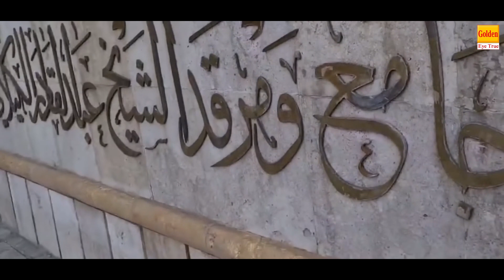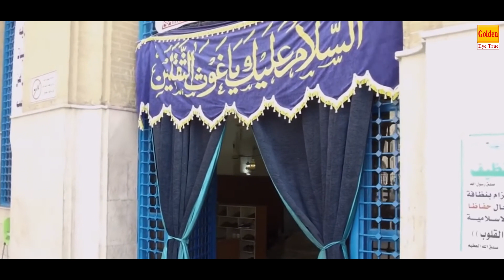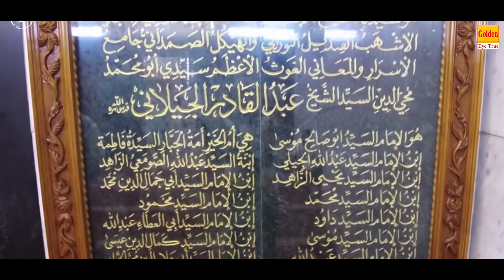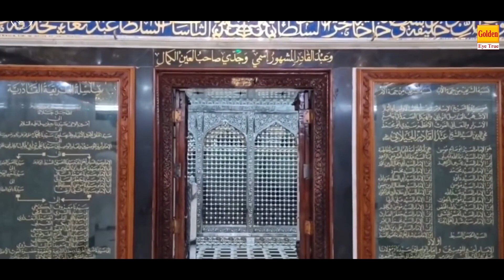Ghous Pak New Qawwali - Ho Karam Ghous Ul Azam - Asif Sultani - ग्यारहवी शरीफ - New Islamic Qawwali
👉 Song Name - Ho Karam Ghous Ul Azam
👉 Album Name - Ho Karam Ghous Ul Azam
👉 Singer Name - Asif Sultani
👉 Writer Name - Samar Akhtar
👉 Publisher - Golden Eye Films,
👉 Music Director - Mehmood Khan,

Connect with Golden Eye true,